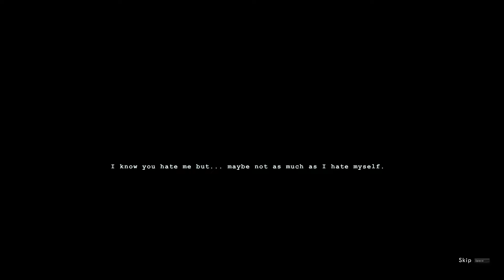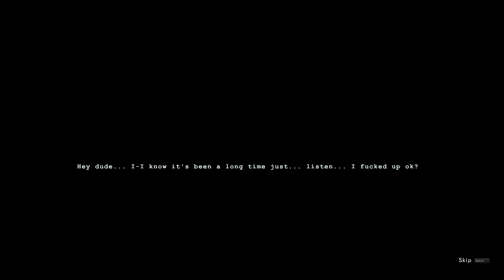OH GOD TIMMY WHAT HAPPENED - WICK NO WAY OUT - MIDNIGHT #2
Hey guys, so eventhough subnautica is back up and running, I couldn't just leave Wick without finishing the new content, and wow we actually find out quite a lot about the family, such as what happened to the dad, the mother, what the mother did involving the church and a little bit more about the children.
I absolutely love what the Devs are doing with this, it's really peaking my interest, personally that was one of the few things missing from wick, a bit more insight into the general story of the kids and parents has taken this game to a new kind of level and I love it.

Hopefully you guys enjoy this return to the ever terrifying Wick, if you do be sure to drop a like on the video, as well as let me know what you think about the update and the bonus story / content in the comment section down below, as well as what do think about the new character models, apparently the mother makes an appearance too...